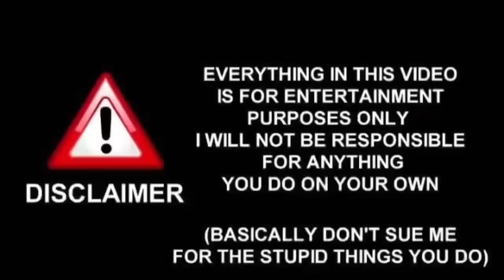NOOR UPPAL NAL VLOG 💥MACHINE GUN SILANCER 🔥@nooruppal98